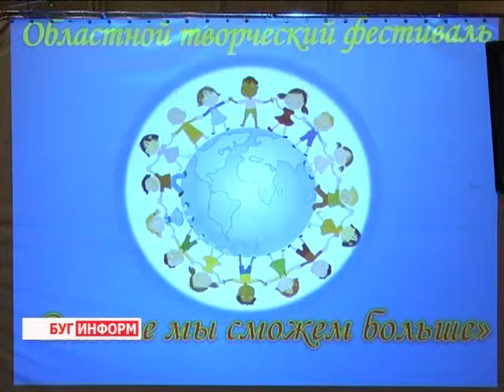2014-06-06 г. Брест Телекомпания Буг-ТВ. «Вместе мы сможем больше»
«Вместе мы сможем больше» - интегрированный фестиваль  детского творчества  в ЦМТ.
5 июня по инициативе управления образования Брестского облисполкома, а также областного центра коррекционно-развивающего обучения и реабилитации в центре молодёжного творчества прошёл областной интегрированный фестиваль детского творчества инвалидов «Вместе мы сможем больше». О новшествах праздничного форума узнаем из нашего следующего сюжета.